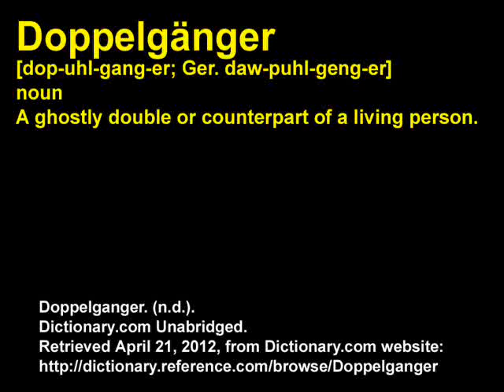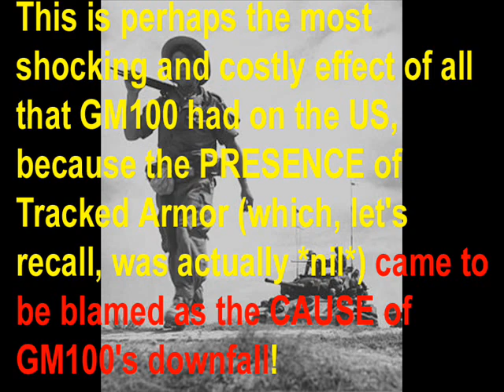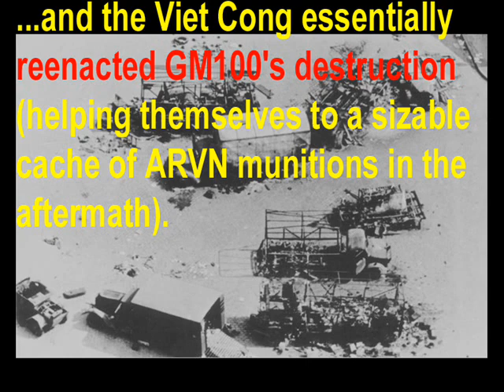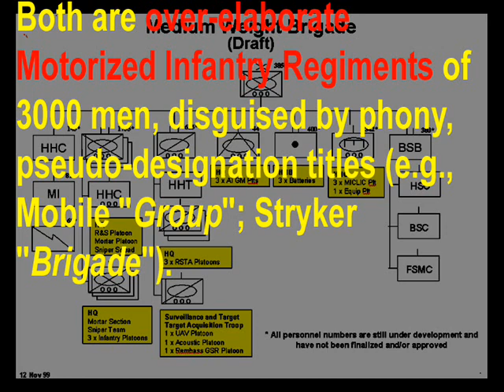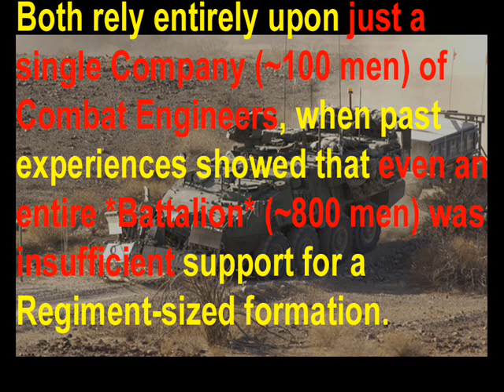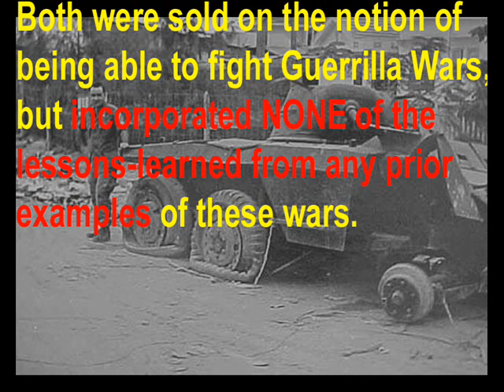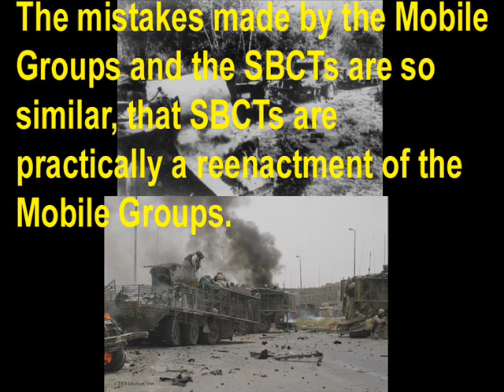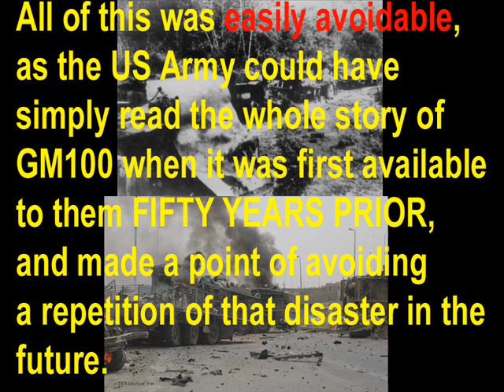The REAL Stryker! Chapter 15: Stryker History Lesson #1 --- GM100 (Part 3 of 3)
The final presentation in this chapter can be summed-up as a parade of the mistakes made by the French in creating the Mobile Groups --- which have been repeated by the US Army in the form of the Stryker Brigade Combat Teams.

You will also see in Part 3 why and how the US Army went out of it's way to IGNORE these mistakes, and how this folly resulted in the resurrection of the Mobile Groups as the SBCTs.

More importantly, you'll also see *specific* examples of the mistakes made by GM100 that resulted in it's destruction, which today are central aspects of the SBCT's very design and modus operandi.

This is the original version of the previous source, in a PDF format, from Armor Magazine;